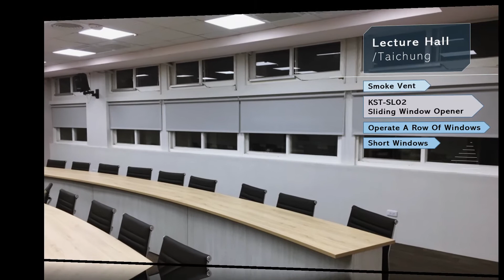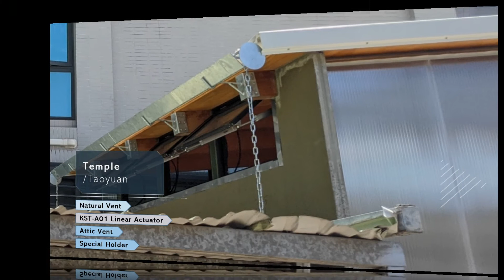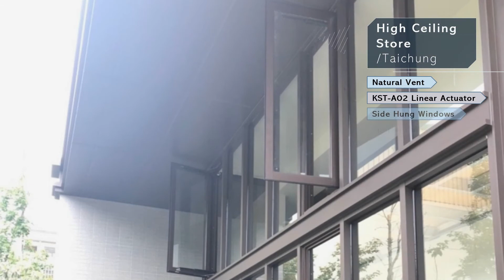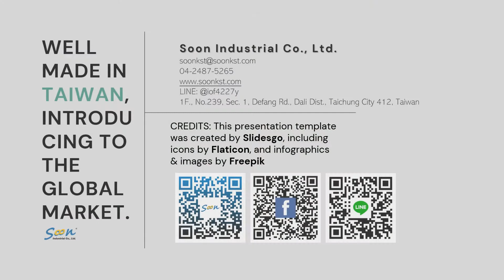Case Of Automatic Window Openers At Public Spaces - SOON INDUSTRIAL 2022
KST Automatic Window Openers are the central part of the smoke vent system. The systems are usually installed in public spaces, schools, stores, stadiums... etc.

The window operation system also can help people open high-level windows. It is convenient for people to open windows to improve natural ventilation.

In a large place, it would be tens or hundreds of windows. With the Automatic Window Opening System, we could operate a row of windows quicker and easier. If you connect the system with the IoT system, you may also control the windows on the smartphone.

Taiwan Office: 1F., No.239, Sec. 1, Defang Rd., Dali Dist., Taichung City 412, Taiwan
Opening Hour: 9:00 to 18:00 (GMT+8), Monday to Friday

👉 SOON INDUSTRIAL

✔️PROFESSIONAL LINEAR ACTUATORS MANUFACTURER
Soon Industrial Co., Ltd. specialized in motion system design and application. Based on over 20 years of experience in manufacture linear actuators. We are dedicated to developing inline design Linear Actuators and Automatic Window Opener Systems.

✔️Automatic Window Openers Is Getting More Popular Now
We provide solutions for opening windows electrically. AUTOMATIC WINDOW OPENERS are usually for opening HIGH WINDOWS to improve natural ventilation. Regarding the SMOKE VENTILATION REGULATIONS in some countries. Our automatic window opener systems can connect with the fire system. Once there is fire or smoke happened, windows will open automatically for smoke ventilation.

✔️Products & Services
Linear Actuators
Automatic Window Opener Systems
Actuator Controllers
Professional application Consultants
Automatic window opener system planning
With CE, TUV, EMC, RoHS and SGS certifications
1-year warranty for Electric Actuators & Actuator Controllers